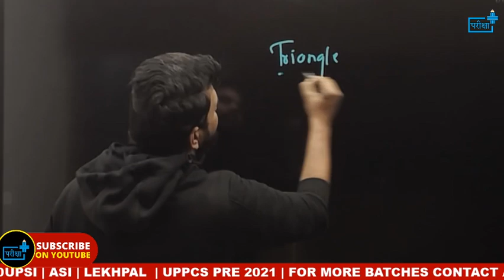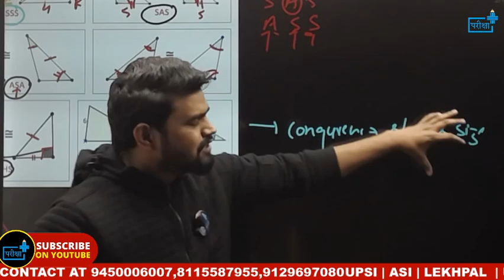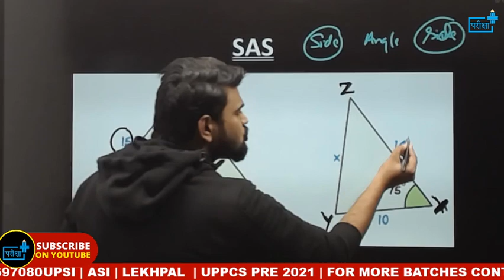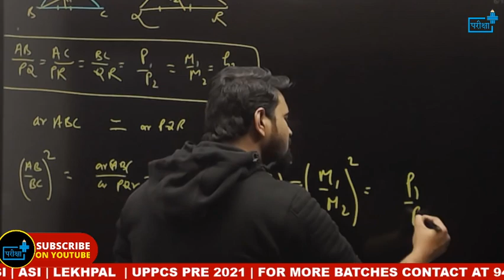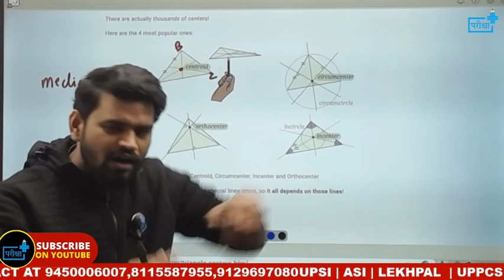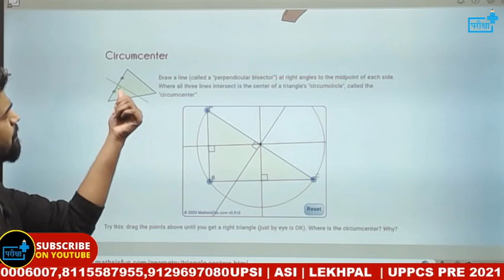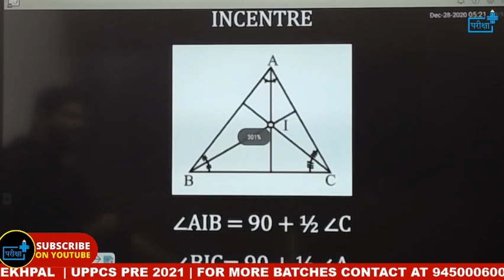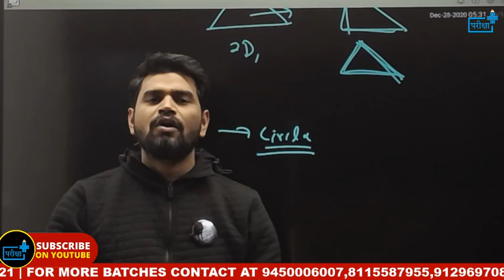GEOMETRY| CONGURENCY | SIMILARITY | CENTRES OF TRIANGLES